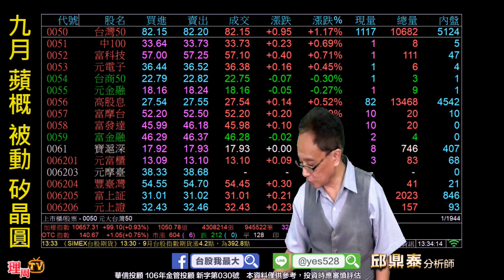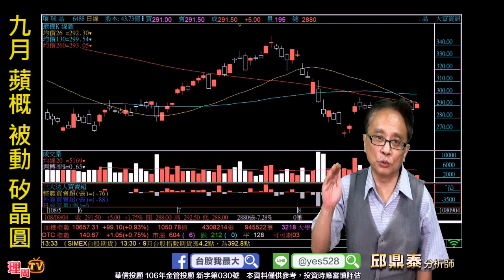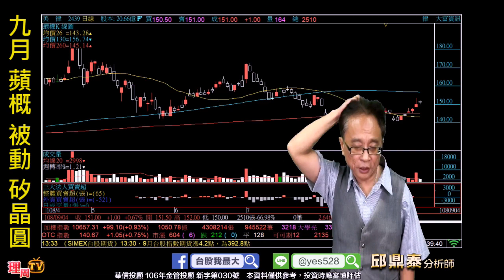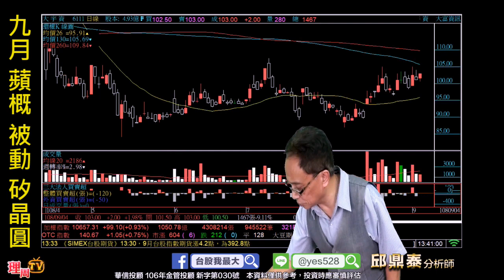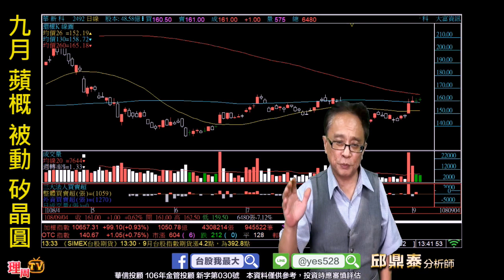理周TV-20190904 盤後-邱鼎泰 台股鑫攻略／九月 蘋概 被動 矽晶圓